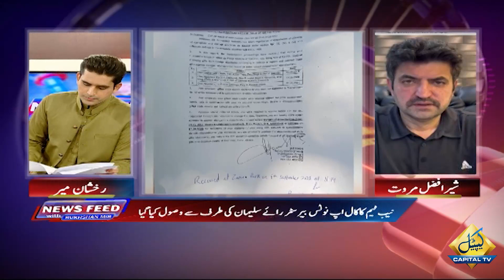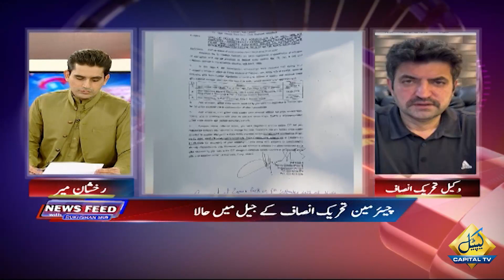Will bushra Bibi Be Arrested ?? | Newsfeed With Rukhshaan Mir | Capital Prime Time